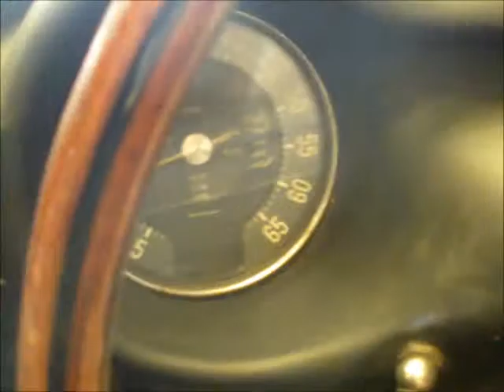DB-LEMANS-TEST-MOTEUR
Après mise au point allumage + carbu = test  de démarrage + ralenti + montée en régime